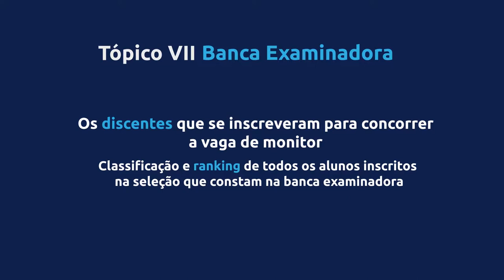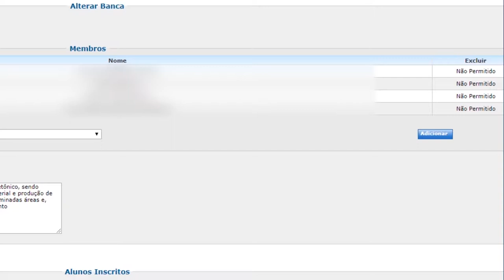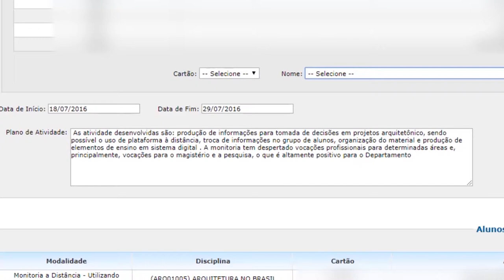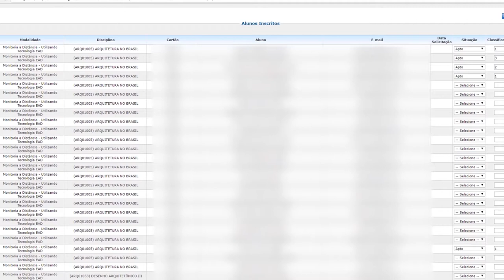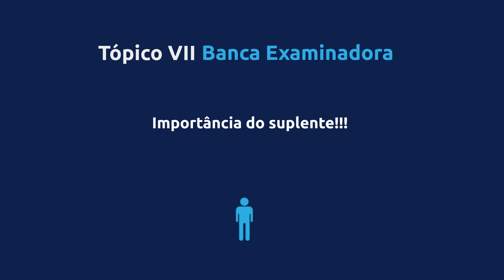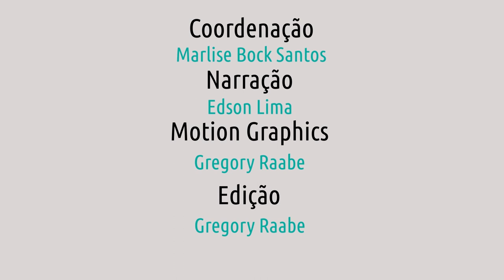Tópico VII: Banca examinadora